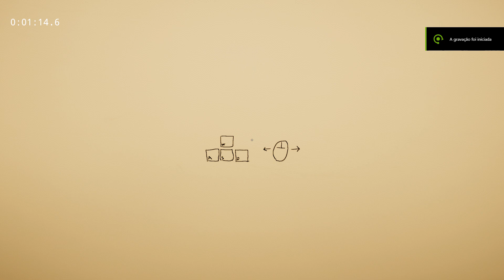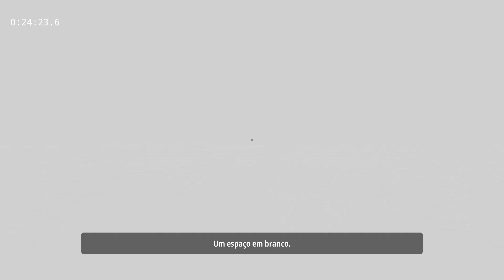Superliminal Speed Run 28:14.4 _ rodrigodourado